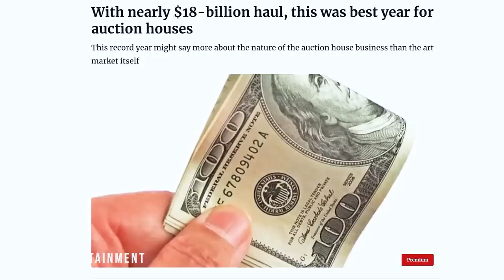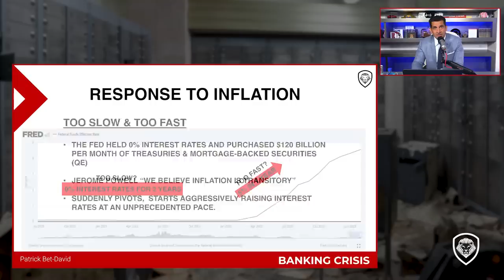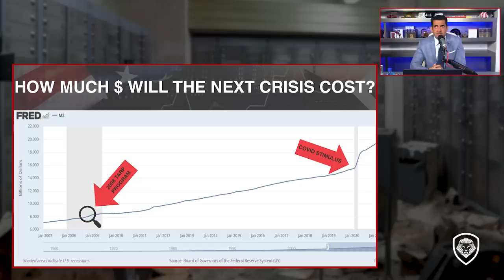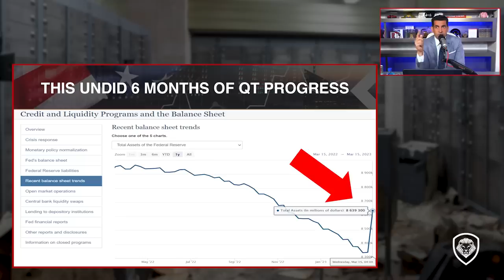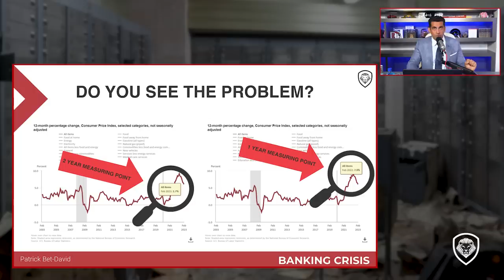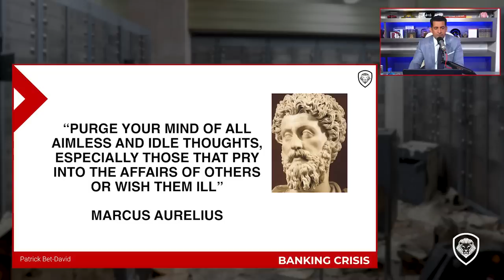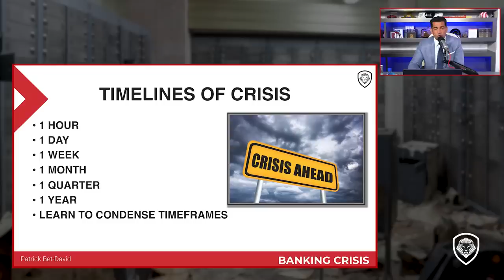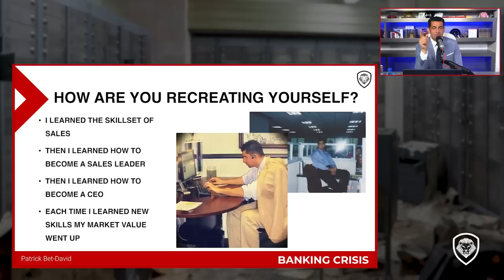Banking Crisis In America - How It Affects YOU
Patrick Bet-David breaks down the banking crisis in the US and how it affects you.
Skip the waitlist and invest in blue-chip art for the very first time by signing up for Masterworks Purchase shares in great masterpieces from artists like Pablo Picasso, Banksy, Andy Warhol, and more art: See important Masterworks disclosures